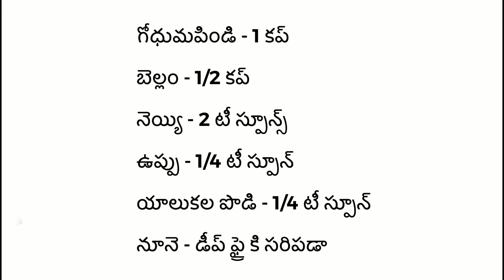గోధుమ పిండి బెల్లం బిస్కట్స్ ఇలా ఈజీగ చెయ్యండి చాలా రుచిగ కరకరలాడుతు ఉంటాయి Wheat flour biscuits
గోధుమ పిండి బెల్లం బిస్కట్స్ ఇలా ఈజీగ చెయ్యండి చాలా రుచిగ కారకరలాడుతు ఉంటాయి || Wheat flour biscuits || shakkara para
Indian food, Andhra food, telugu food

Vantaamrutham